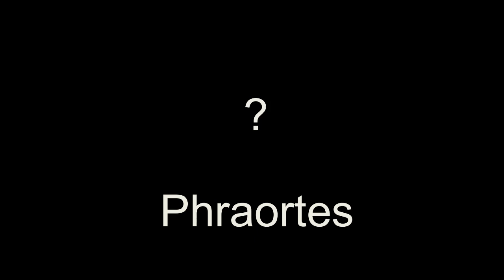Kings and Queens of ancient Iran (Persia)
Iran, also known as Persia, is one of the oldest countries in the world. This ancient land has so much to offer but today we'll be looking at kings and queens who ruled Iran in ancient times.